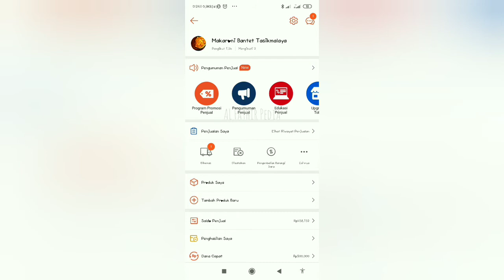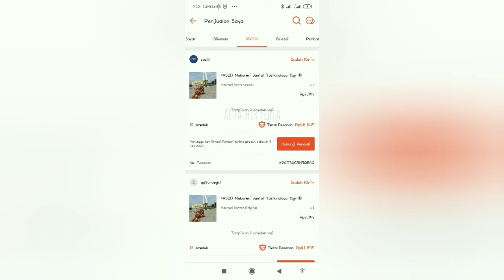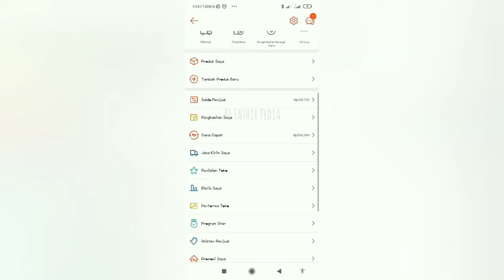Fitur dana cepat pada shopee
simak aja video nya yuk sist